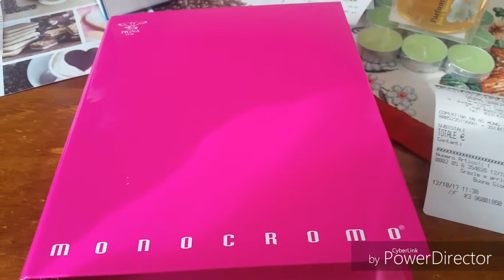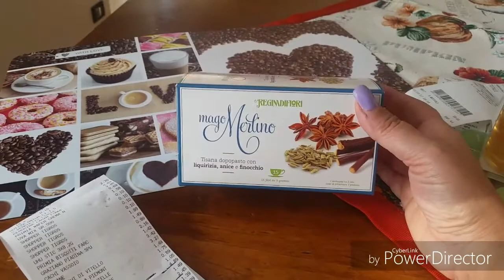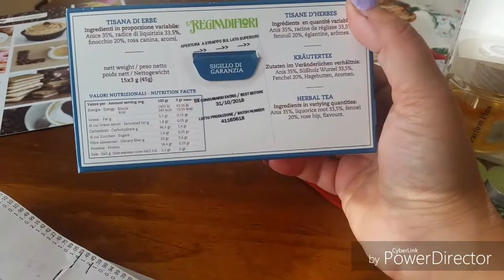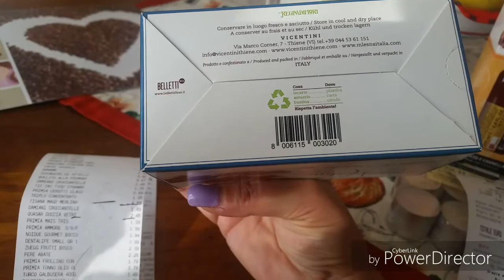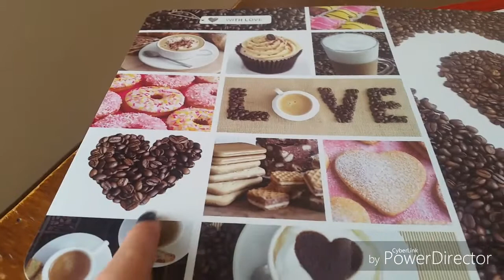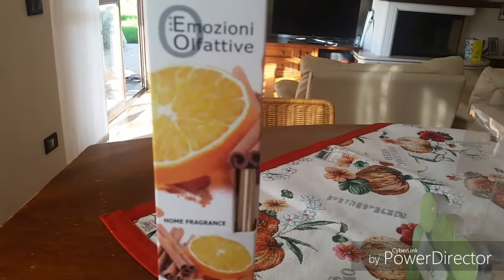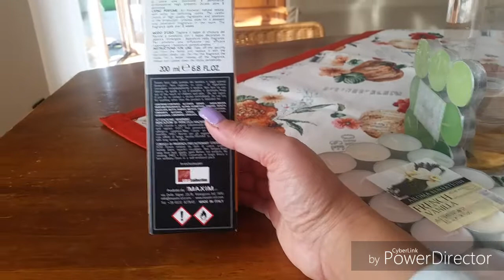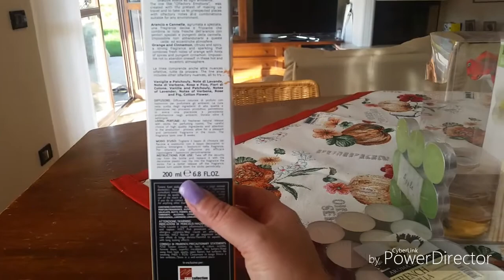Mini haul profumoso